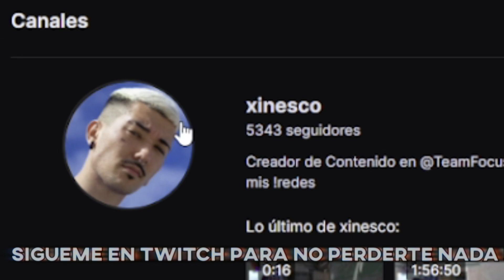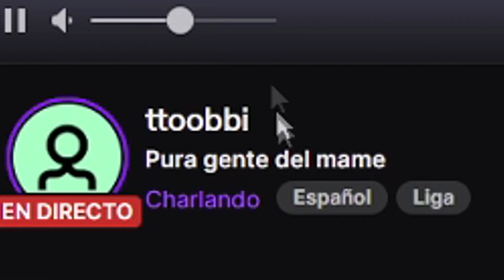👑 MEJORES MOMENTOS TWITCH #3 🔥- Xinesco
Tenia unos clips guardados y decidí recopilar los mejores momentos de cada uno espero que les guste =)